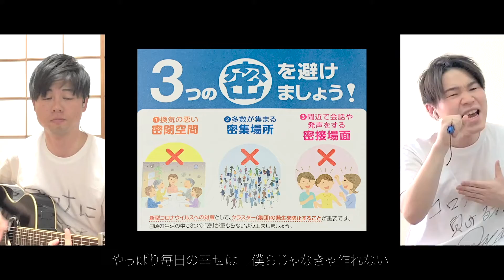【歌スタ!! 出身】牛島隆太 - 「1/2 ~みんなで笑おうよ version~」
All Direction / 牛島隆太

『1/2 ~みんなで笑おうよ version~』

不器用な僕は君のために　何かできることはないかな、と
考えてみた　マスクしながら

食べた事のない新しい味 僕はどうやら料理が下手みたい
絶望を感じた小さな部屋

今更遅いのは分かってる もうすぐ自粛も終わるし
だけど気をつけて　油断は禁物　ウイルスが無くなった訳じゃない
忘れないで欲しいな

全てがふたつ　今は離れているけど
やっぱり毎日の幸せは　僕らじゃなきゃ作れない
いつか必ず　みんなで笑おうよ

この世に神様がいるのなら 僕の願い ひとつ叶えてよ
時間を戻して　幸せな日々を

“ 足りない物はないかな？ ” マスクや消毒液は
少し前よりも在庫があるよ　高値で買う必要ない
本当に感謝をしなくちゃ

全てがひとつ　満足な数じゃないけど
いつか必ず　みんなで笑えるよ

今家でみんな何をしてる？
日々は当たり前じゃないよ 当たり前じゃないから

全てがゆらぐ そろそろ飲み行きたいなぁ
やっぱり毎日の幸せは 君とじゃなきゃ笑えない
いつか必ずみんなで笑えるように

【牛島隆太】

1994年4月17日生まれ。　東京都出身。
中学２年時に出演した、日本テレビ系オーディション番組「歌スタ!！」にて
複数のレコード会社の争奪戦を経て、デビューが決定。
天性の伸びやかで特徴的な歌声と透明な存在感が魅力。

2010年3月　avex / tearbridge recordsよりデビューシングル
「フレンズ-君の記憶のなかの僕-」をリリース
都内を中心に精力的な活動を行っている。